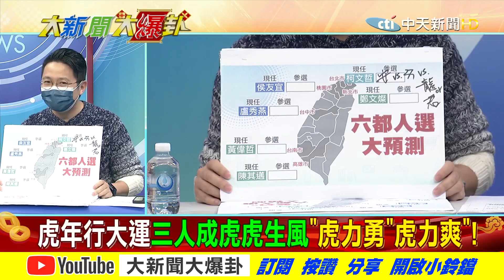【大新聞大爆卦】2022台北市長鄭麗君是黑馬陳時中涼了不用選!?蔣萬安黃珊珊藍白不合柯欲鞏固民眾黨地位!?南臺灣艱困選區黨主席朱立倫要有勇氣面對!? @大新聞大爆卦HotNewsTalk 專家大爆卦